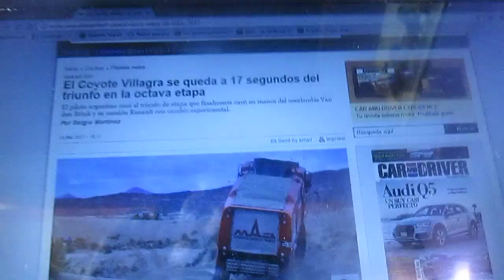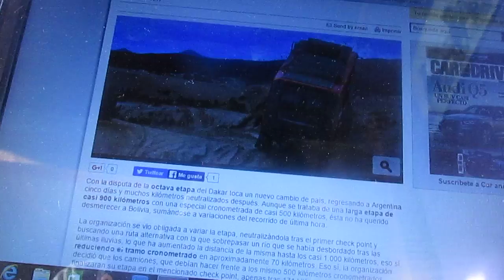Federico "Coyote" Villagra se queda a 17 segundos de la victoria en la etapa 8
El argentino de Iveco Federico "Coyote" Villagra en la octava etapa del Rally Dakar 2017 se quedó a 17 segundos del triunfo que cayó en manos del holandés de Renault Van der Brink